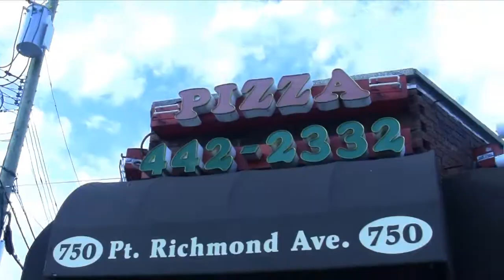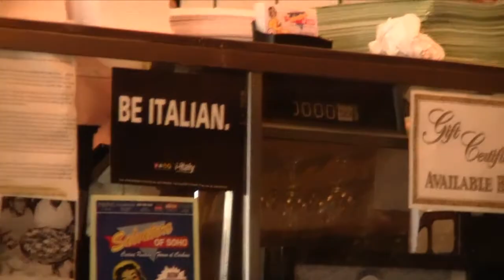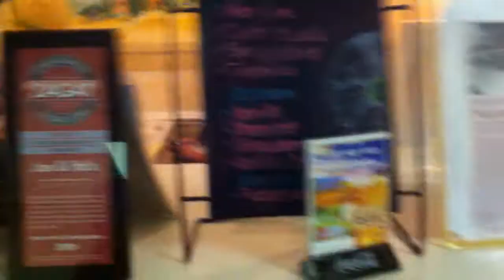NYC Pizza Adventure 4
Sean Carr Clancey, Jassmir, Mikey Lasagna, Denny Lugz, and M2J take to the land of Staten Island to check out not what they can do for pizza, but what pizza can do for them.

Music: "Storm" by Hugh Campbell, "Buy Us a Drink" by The Argyle Pimps, "Welcome To Your Love" by Andy Stone, "A bit of Cheese" by The Jackass-Penguin Show, and "Staten Island Girls" by Tara Mooney